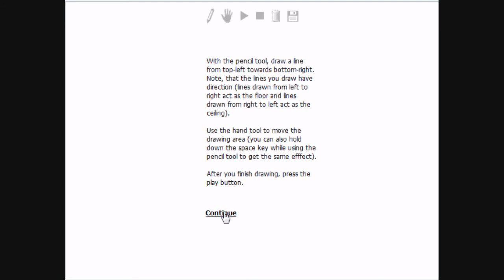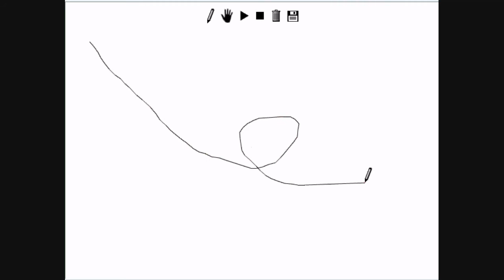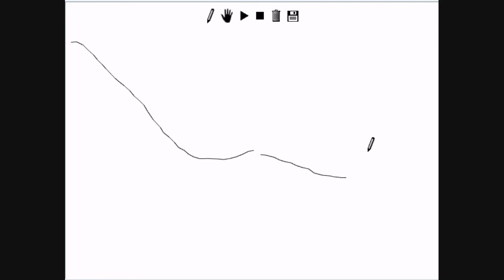Flashgames Adventskalender [3. Dezember]